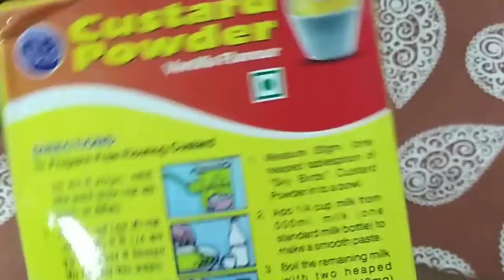మీరే సులువుగా ఇంట్లో chala tasty గా fruit salad చేసుకోవచ్చు/fruit salad preparation telugu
ఫ్రూట్ salad